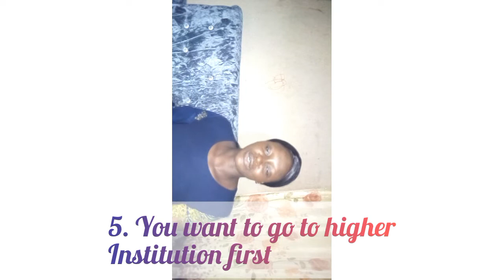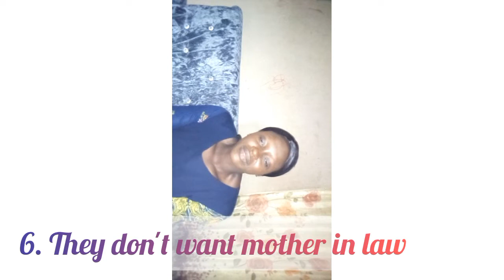How to get marry fast// what to do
This video gives you tips on things to get marry fast